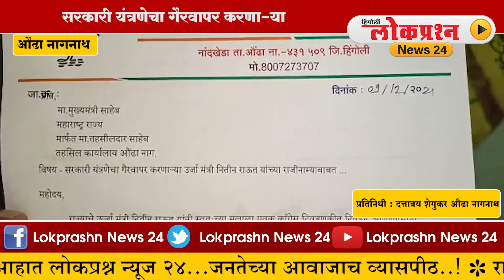- सरकारी यंत्रणेचा गैरवापर करणाऱ्या ऊर्जामंत्री नितीन राऊत यांनी तात्काळ राजीनामा द्यावा